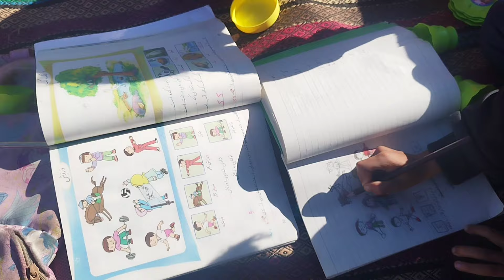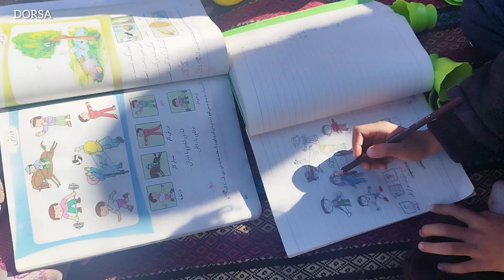Grandmother's construction of a secret underground shelter